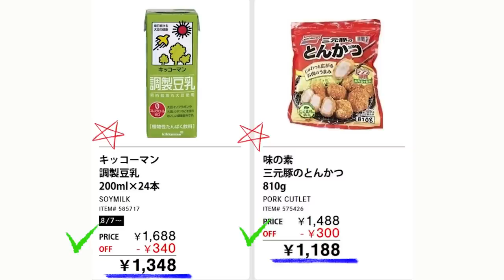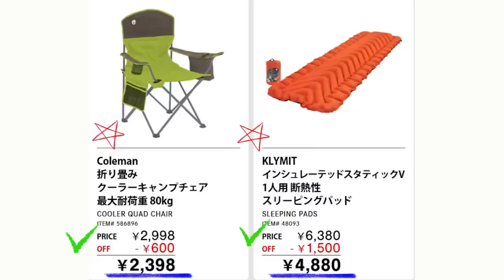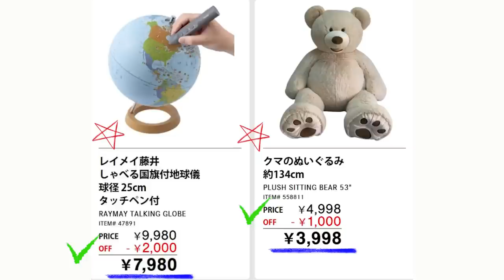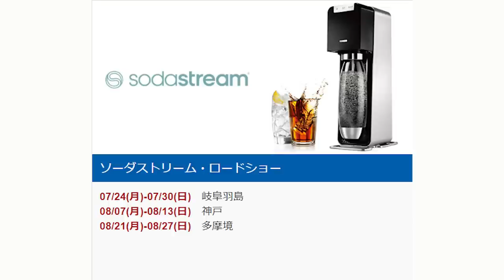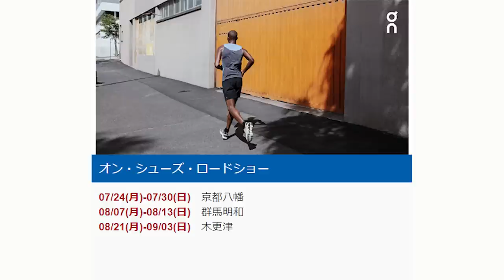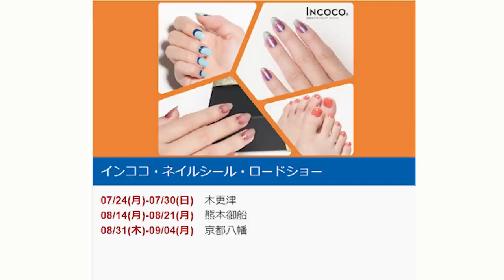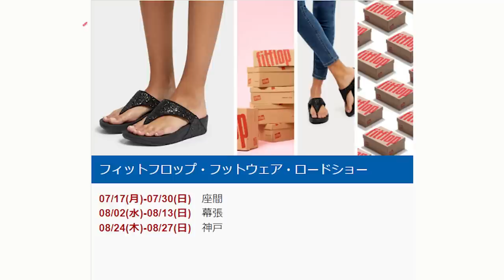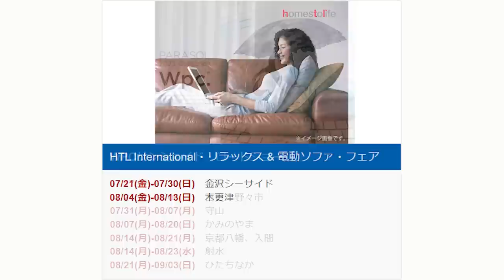【2023 08 07】コストコ magazine セール クーポン 最新 情報 【THE HOTTEST ITEMS AT YOUR LOCAL WAREHOUSE】